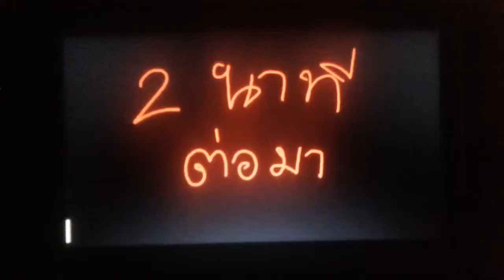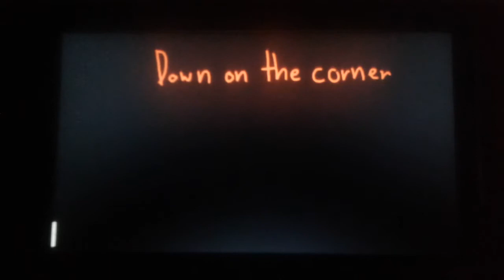PASULOLอันตรายเด็กขายของ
GJ2251 GJ22512